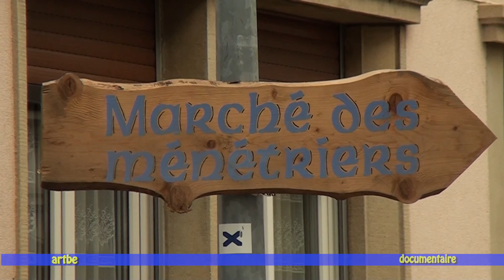Pfiffersdaa à Bischwiller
Une tradition depuis 1686 ... la fête des fifres.